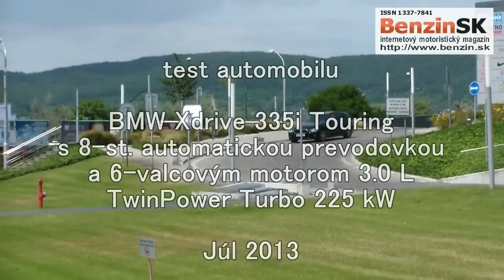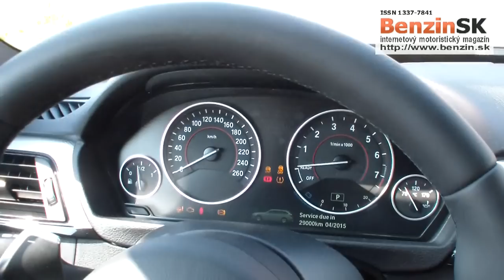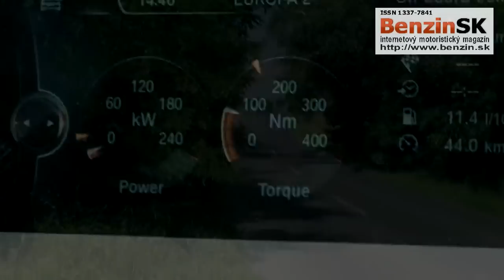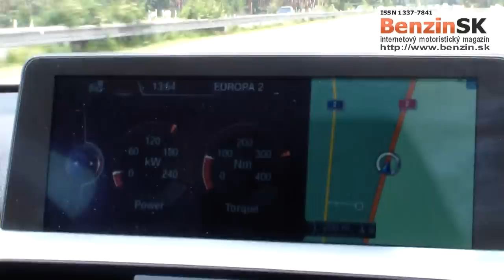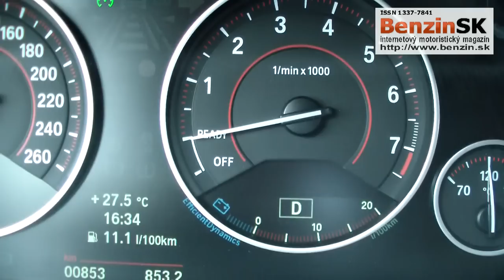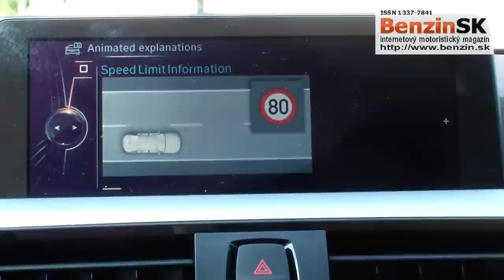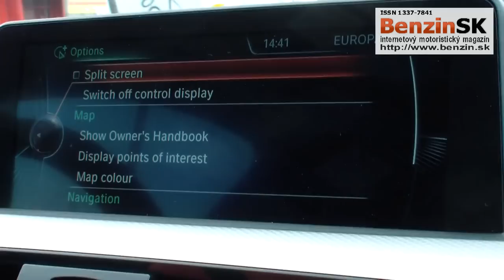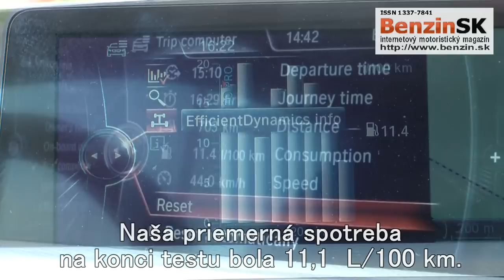Test atomobilu BMW Xdrive 335i Touring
Testovali sme nové BMW radu 3 Touring s 8-stupňovou automatickou prevodovkou a výkonným trojlitrovým motorom so šiestimi valcami - TwinPower Turbo 225 kW (306 k).